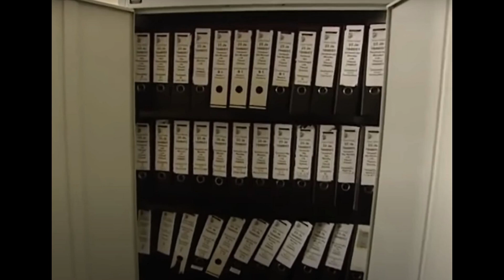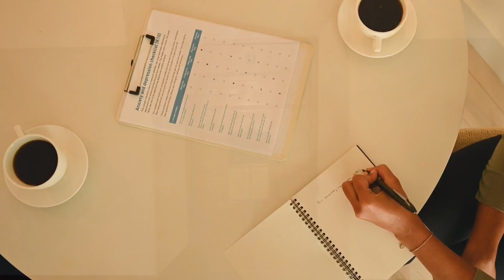Der Fall Pascal- Ein einzigartiger Kriminalfall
Pascal Zimmer wird seit dem 30. September 2001 vermisst. Er kommt aus Saarbrücken-Burbach. Leider deutet alles darauf hin, dass Pascal tot ist obwohl seine Leiche nie gefunden wurde.